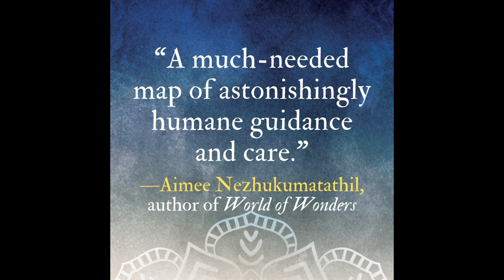Pouring Yourself Out Like Wine | A Kural Conversation with W. Stephen Smith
Professor W. Stephen Smith, renowned singing teacher and the author of The Naked Voice, explores mastery of action as reflected in THE KURAL: Tiruvalluvar's Tirukkural, published by Beacon Press.

Here are a few highlights from our conversation:

3:34 How shame discourages people from singing.
10:21 Professor Smith's definition of art.
11:28 Singing as pouring ourselves out like wine.
18:32 Learning to sing is like learning to speak.
22:21 The relation between thinking and doing.
24:45 What it means to complete an action all the way.
32:05 Poetry and music.

In the fall of 2011, W. Stephen Smith became a Professor of Voice and Opera at Northwestern University’s Bienen School of Music. Previously he served on the voice faculty at The Juilliard School from the fall of 1998 to the spring of 2011. He held a position on the voice faculty of the Aspen Music Festival and School from 1996 to 2017 where he was honored in 2001 and in 2009 as a “New Horizons” faculty member. Mr. Smith has taught voice at Santa Fe Opera and Opera on the Avalon. He has also served on the adjunct voice faculty at Curtis Institute of Music, Teachers College of Columbia University, Stony Brook University, University of Southern California, Los Angeles Young Artist Program, and the Metropolitan Opera's Lindemann Young Artist Program. Mr. Smith was on the staff of Houston Grand Opera as Voice Instructor for the Houston Opera Studio from 1990 to 2003. Prior to his time at Juilliard, Mr. Smith served for eight years on the voice faculty at the Moores School of Music at the University of Houston. After moving to Houston from St. Louis where he was Chairman of the Voice Department at the Saint Louis Conservatory of Music, he maintained a voice studio in St. Louis for three years. He was a member of the music faculty at Oklahoma Christian College for eleven years and has also been on the artistic staff at Inspiration Point Fine Arts Colony and the Cimarron Circuit Opera Company.

He holds the Bachelor of Arts degree in Voice from Harding University (voice study with Erle T. Moore), the Master of Music degree in Voice from the University of Arkansas (voice study with Richard Brothers), and the Master of Performing Arts degree in Opera from Oklahoma City University where he was a voice student of the late renowned Inez Lunsford Silberg. Other teachers include Dr. William White. In 2012, Mr. Smith was awarded the Honorary Doctor of Arts and Humane Letters from the University of Arkansas. Mr. Smith's book, The Naked Voice: A Wholistic Approach to Singing, was published by Oxford University Press in 2007. He has given master classes and clinics throughout the United States including the Aspen Music Festival and School, University of Southern California, Opera Theatre of Saint Louis, Oberlin Conservatory, Glimmerglass Opera, and at Regional and District NATS conventions. He has also been a guest lecturer at the Universidade Federal do Rio Grande do Sul in Porto Alegre, Brazil and at Yonsei University in Seoul, Republic of Korea.

Here are the verses we talked about, in both English and Tamil:

618
Having no luck is no shame—having knowledge
Without action is shame

பொறியின்மை யார்க்கும் பழியன் றறிவறிந்
தாள்வினை இன்மை பழி

611
Effort yields greatness—never droop thinking
Something is hard

அருமை யுடைத்தென் றசாவாமை வேண்டும்
பெருமை முயற்சி தரும்

612
Do not fail to do when doing—the world stays with those
Who stay to the end

வினைக்கண் வினைகெடல் ஓம்பல் வினைக்குறை
தீர்ந்தாரின் தீர்ந்தன் றுலகு

615
One who seeks action not pleasure—a pillar
Who frees family from suffering

இன்பம் விழையான் வினைவிழைவான் தன்கேளிர்
துன்பம் துடைத்தூன்றும் தூண்

From chapter 62, Mastery of Action."

THE KURAL: Tiruvalluvar's Tirukkural
Translated from the Tamil by Thomas Hitoshi Pruiksma
Published by Beacon Press, Boston